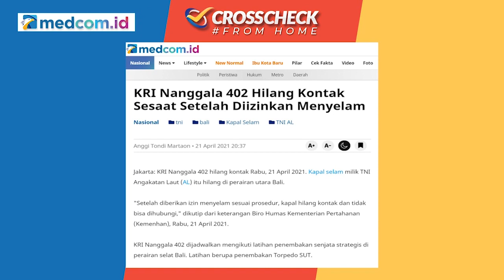Perawatan Alutsista Angkatan Laut Dinilai yang Terbaik di TNI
Anggota Komisi I DPR RI M Farhan menjelaskan berdasarkan hasil pengamatan perawatan alutsista terbaik di TNI ada di Angkatan Laut. Masih ada alutsista TNI AL yang umurnya di bawah 10 tahun.

Sementara alutsista di TNI AU disebut Farhan perawatannya paling buruk. Dari 28 pesawat F16, hanya sepertiga yang bisa beroperasi. Itu pun kemampuan radarnya hanya 30 persen.